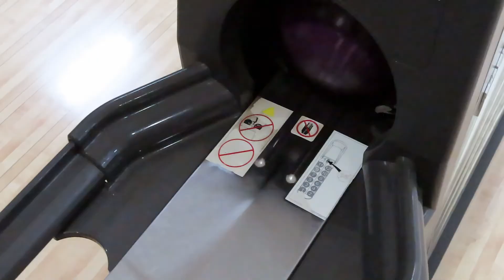Bowling Adventure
It's been a long time since I went bowling.

But I did.

And I won!

Yay!